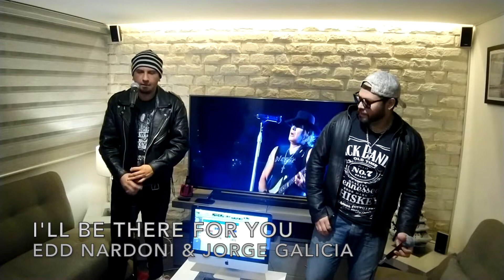I'LL BE THERE FOR YOU (EDD NARDONI & JORGE GALICIA)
Una producción de los cantantes Edd Nardoni y Jorge Galicia.
Cover de una de las más exitosas baladas de Bon Jovi combinando dos estilos en una sola versión a dueto.

Nota:
No somos dueños de los derechos de autor de este material audiovisual.